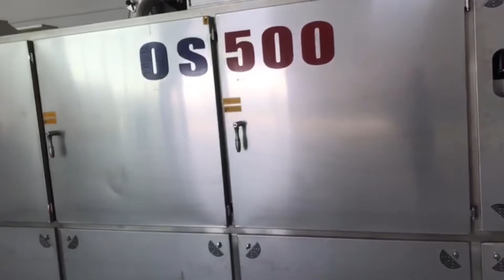Machine À Rôtir À Bande - Nuts Roasting Machine - Belt Type Roasting Machine - Roasting Machine